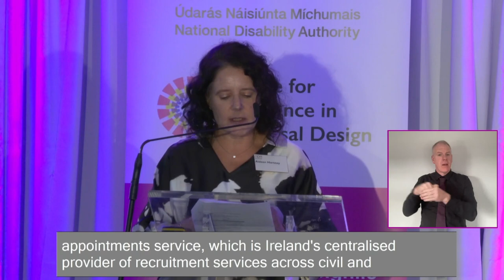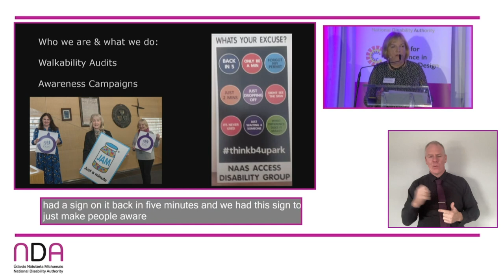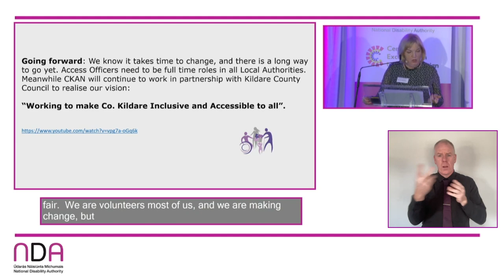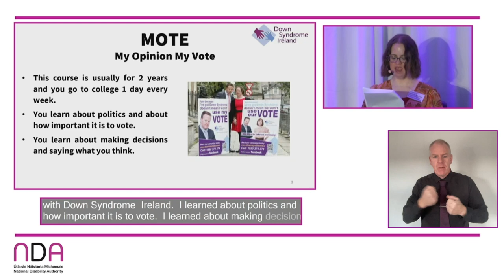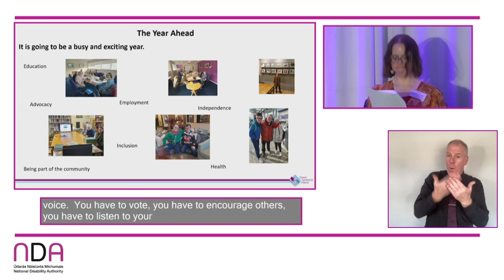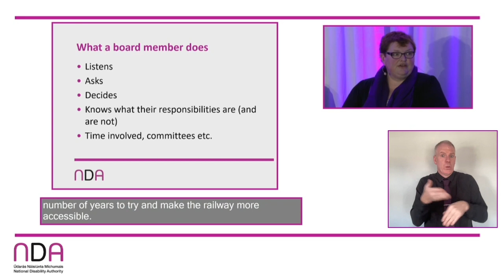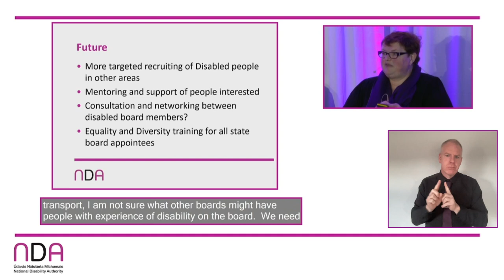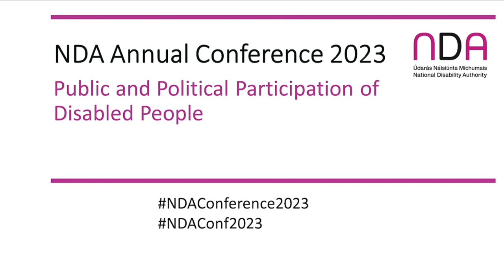NDA Conference 2023: Session 3: Participation in public life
2023 Annual Conference examined Article 29 of UNCRPD and 'Guaranteeing the equal participation of disabled people in political and public life in Ireland'.

Session 3: Participation in public life.

00:00 Introduction to the session by Dr Aideen Hartney, Director, NDA.
02:24 Chair: Siobhán McKenna, Head of Equality, Diversity & Inclusion at the Public Appointments Service (publicjobs.ie).
03:56 Majella O’Keefe, County Kildare Access Network,
16:45 Sinéad Friel, Chairperson, National Advisory Council of Down Syndrome Ireland
24:23 Suzy Byrne, Board Member, Iarnród Éireann.